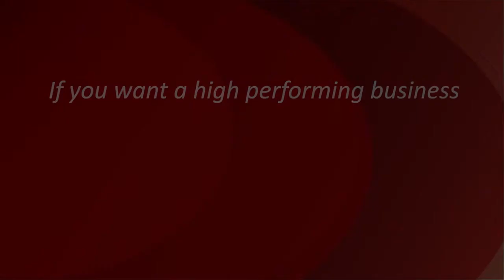Setting Yourself Up to Succeed With Prospecting.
What could you be doing to prospect for new and future business?
Watch this video for tips on smart calling.

"Don't just meet expectations. Exceed them"